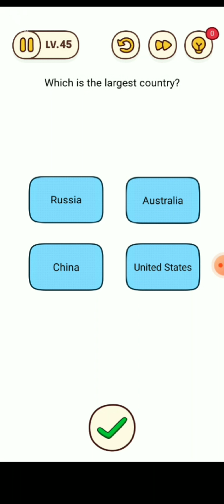Brain find level 40 to 50 | game